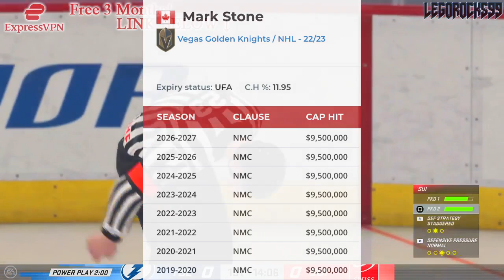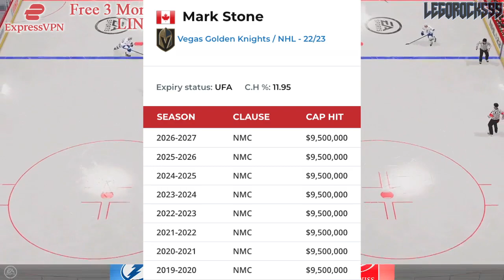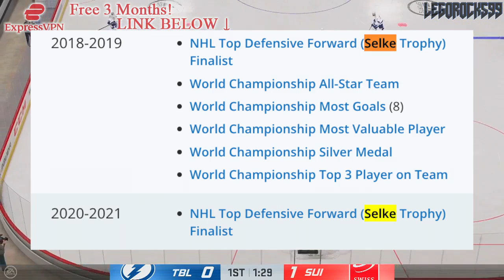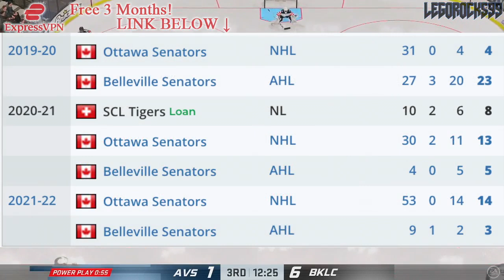Ottawa Senators Got FLEECED? THREE YEARS LATER: THE MARK STONE TRADE (Vegas Golden Knights NHL News)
Today we're revisiting the Mark Stone trade between the Ottawa Senators and Vegas Golden Knights three years after it happened.

The 2022 NHL Draft 1st Round went as follows:

1st) Montreal Canadiens, Juraj Slafkovsky
2nd) New Jersey Devils, Simon Nemec
3rd) Arizona Coyotes, Logan Cooley
4th) Seattle Kraken, Shane Wright
5th) Philadelphia Flyers, Cutter Gauthier
6th) Columbus Blue Jackets (from Chicago Blackhawks), David Jiricek
7th) Chicago Blackhawks (from Ottawa Senators), Kevin Korchinski
8th) Detroit Red Wings, Marco Kasper
9th) Buffalo Sabres, Matthew Savoie
10th) Anaheim Ducks, Pavel Mintyukov
11th) Arizona Coyotes (from San Jose Sharks), Conor Geekie
12th) Columbus Blue Jackets, Denton Mateychuk
13th) Chicago Blackhawks (from New York Islanders), Frank Nazar
14th) Winnipeg Jets, Rutger McGroarty
15th) Vancouver Canucks, Jonathan Lekkerimaki
16th) Buffalo Sabres (Vegas Golden Knights), Noah Ostlund
17th) Nashville Predators, Joakim Kemell
18th) Dallas Stars, Lian Bichsel
19th) Minnesota Wild (from LA Kings), Liam Ohgren
20th) Washington Capitals, Ivan Miroshnichenko
21st) Pittsburgh Penguins, Owen Pickering
22nd) Anaheim Ducks (from Boston Bruins), Nathan Gaucher
23rd) St. Louis Blues, Jimmy Snuggerud
24th) Minnesota Wild, Danila Yurov
25th) Chicago Blackhawks (from Toronto Maple Leafs), Sam Rinzel
26th) Montreal Canadiens (from Calgary Flames), Filip Mesar
27th) San Jose Sharks (from Carolina Hurricanes via Arizona Coyotes and Montreal Canadiens), Filip Bystedt
28th) Buffalo Sabres (from Florida Panthers), Jiri Kulich
29th) Arizona Coyotes (from Edmonton Oilers), Maveric Lamoureux
30th) Winnipeg Jets (from New York Rangers), Brad Lambert
31st) Tampa Bay Lightning, Isaac Howard
32nd) Edmonton Oilers (from Colorado Avalanche via Arizona Coyotes), Reid Schaefer